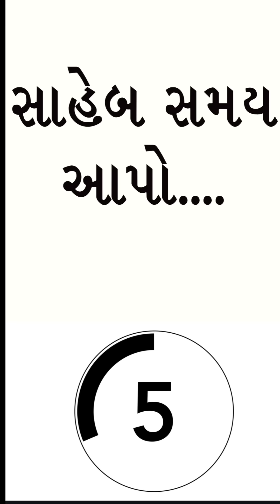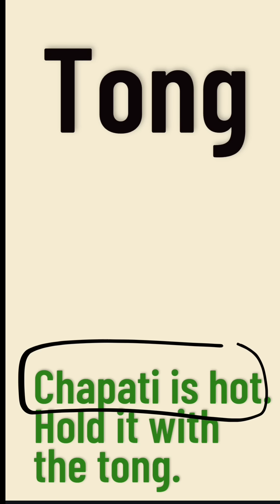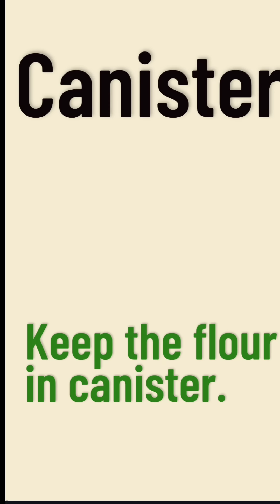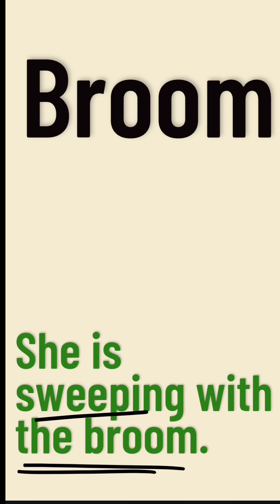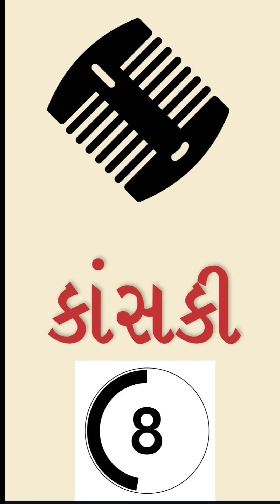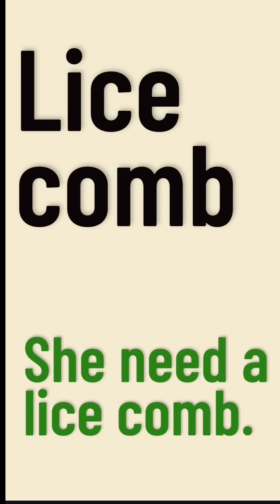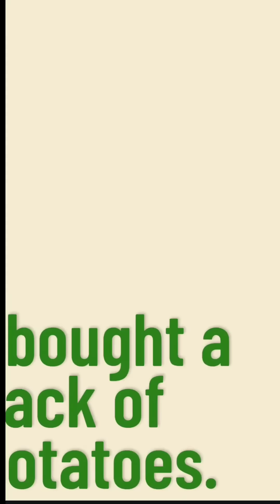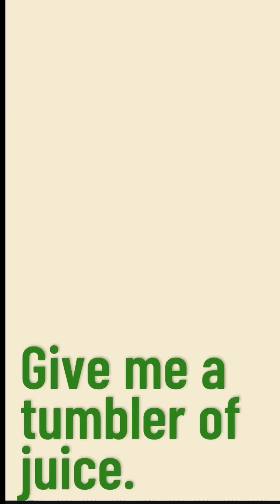20 English Words | Read English | Spoken English | Speak English in gujarati | English classes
20 English Words  | Read English | Spoken English | Speak English in gujarati | English classes

New video on Every Tuesday .

Here, we will cover many topics like gujarati english grammmar, gujarati english spelling, spoken english, gujarati to english and with gujarati translation. Also, if you have any doubt or query, please comment so that I can answer. Our aim is to make it easy for Gujarati students and people to learn english through gujarati. This channel is also for helping Gujarati students who are NRI , living in USA, - United states , Australia, Canada, UK  - United kingdom,  who want to learn English and gujarati

Happy learning